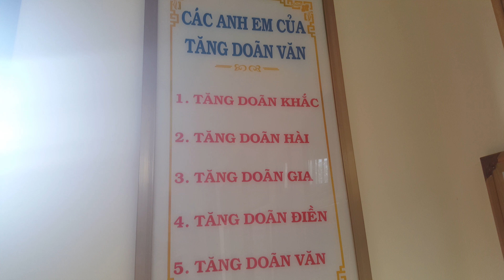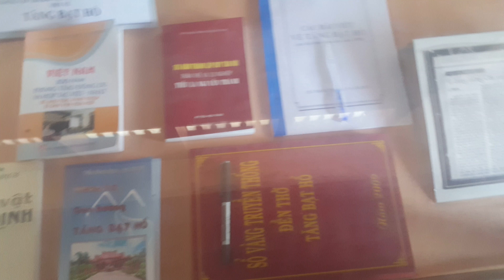《Project about Temple of Tang Bat Ho》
《About Temple Of Tang Bat Ho - Hoai An - Binh Dinh 》